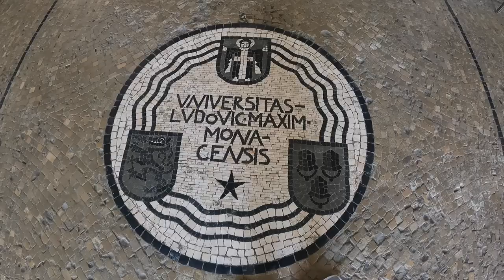URLAUB ZU ENDE - BACK IN BUSINESS?! VLOG 12.07.2021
euda ich beende meinen "Urlaub" und arbeite wieder an Hongstour